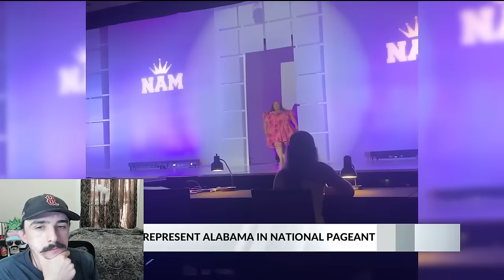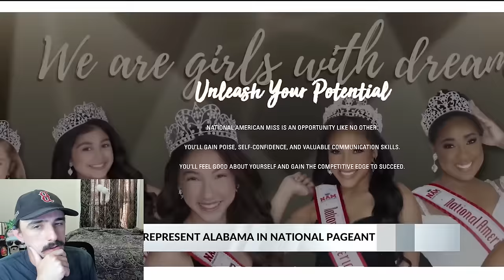This Has Gone To Far..